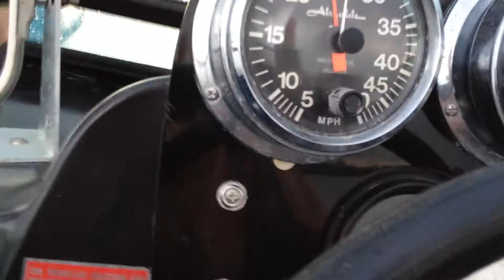77 Ski Nautique Wake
1977 Correct Craft Ski Nautique with wake view at 17mph, 23mph, and 32mph.